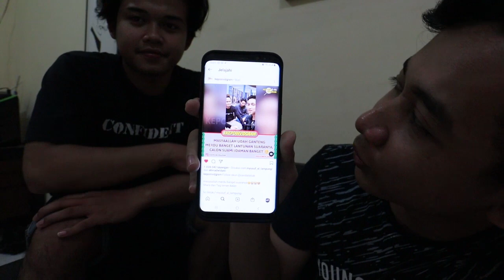VIRAL!! 4 PEMUDA GANTENG BERSUARA EMAS😍................. Mari kita coba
CHALLENGEThanks for watching